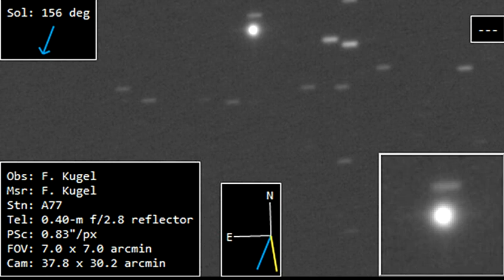Comet 12P/Pons-Brooks Exploded, increasing its brightness 100-fold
A comet with horns? Believe it. Fortunately, the sky was clear on the night of July 20th, something on the surface of Comet 12P/Pons-Brooks exploded, increasing its brightness 100-fold.
Comet Exploded. 7EVEN @its7EVEN